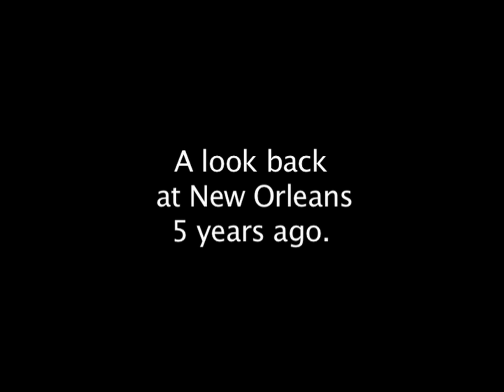Dramatic footage of Hurricane Katrina damage from 5 years ago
Dramatic footage of the aftermath of Hurricane Katrina that hit New Orleans in 2005. Footage includes zones that suffered extreme flooding including the Lower 9th Ward and several other areas of New Orleans and Louisiana.

We have over 5 hours of footage of the aftermath of Hurricane Katrina.